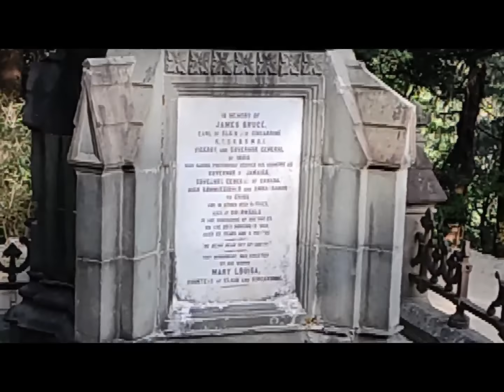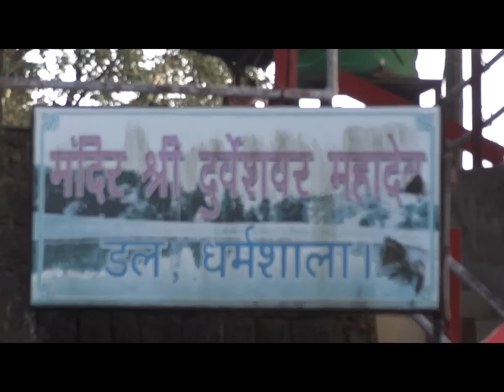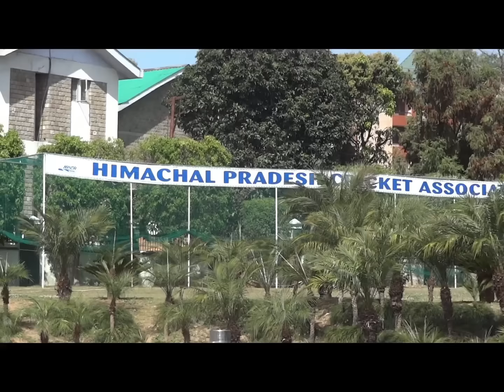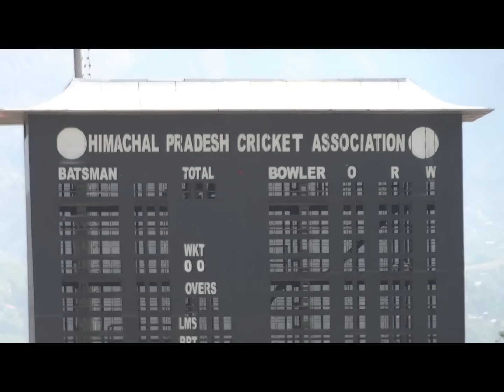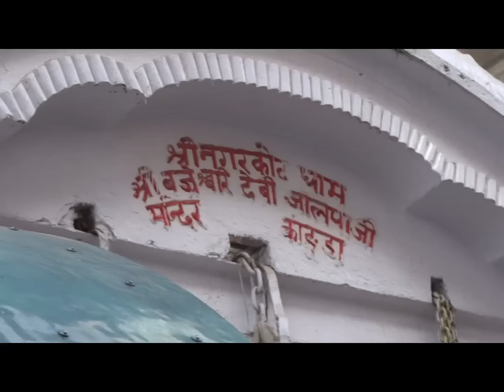Dharmsala & McLeodganj budget Tour Guide | 3days & 2nights